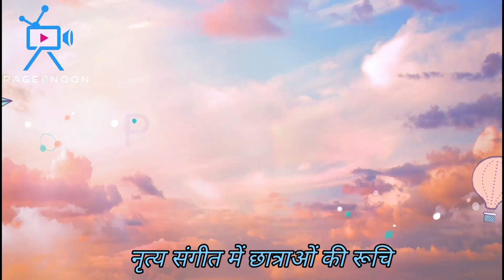छात्राओं का गजब रूझान। हरियाणवीं संस्कृति की धूम। बच्चों बड़ों के थिरक उठते हैं पांव।